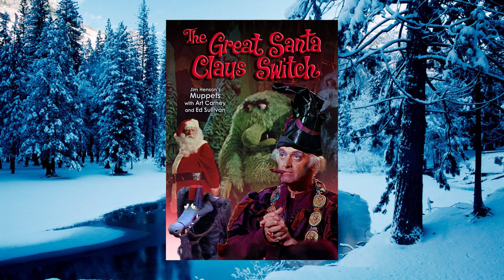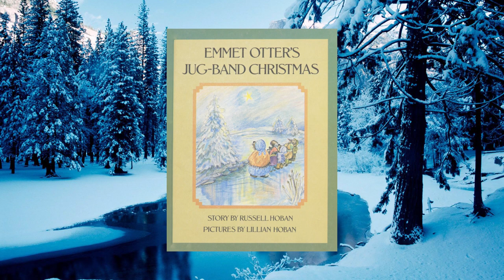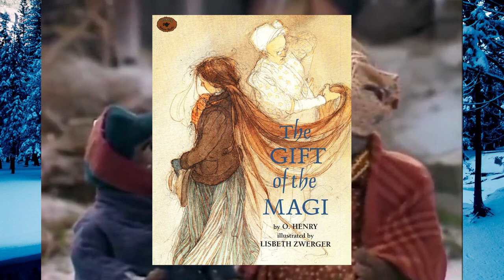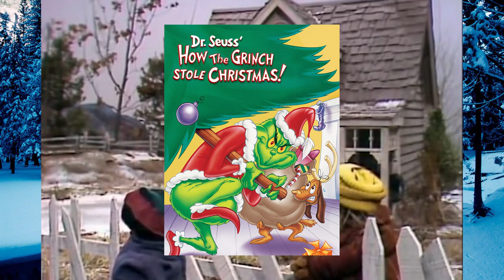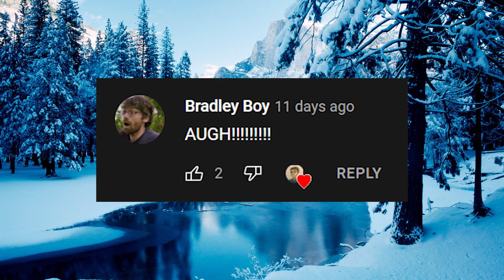The Brilliant Presentation of Emmet Otter's Jug-Band Christmas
One of the more overlooked Christmas specials, Billy will discuss why Emmet Otter's Jug-Band Christmas deserves a greater status beyond cult films.